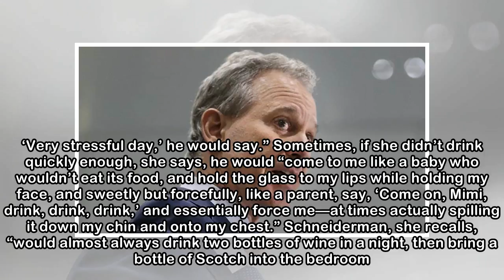Four Women Accuse New York’s Attorney General of Physical Abuse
Update: Three hours after the publication of this story, Schneiderman resigned from his position. “While these allegations are unrelated to my professional conduct or the operations of the office, the...